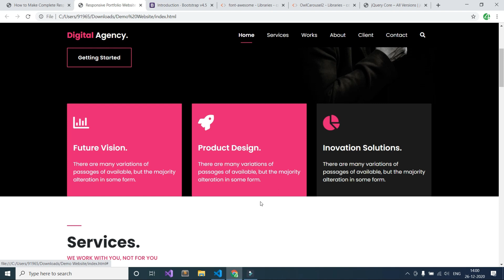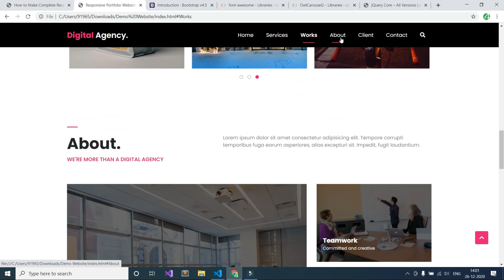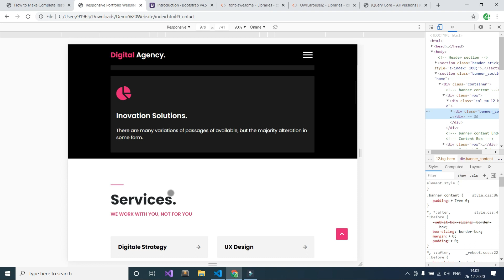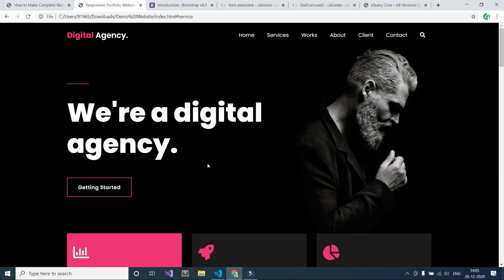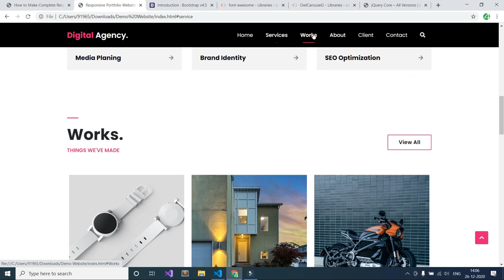How to Make Complete Responsive Website Using Bootstrap 4 | HTML5 | CSS3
In this tutorial, You will learn How to Make Complete Responsive Website Using Bootstrap 4 | HTML5 | CSS3 | Responsive Website Tutorial In Hindi Easy and Fast! (CODE4EDUCATION)

🥳 Free Assets 🥳